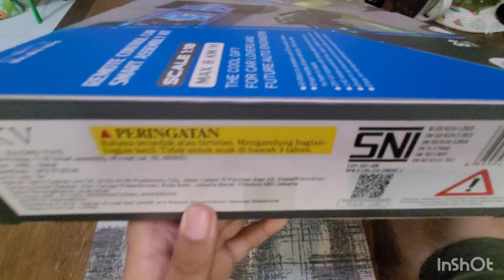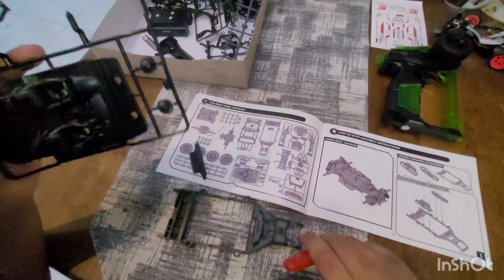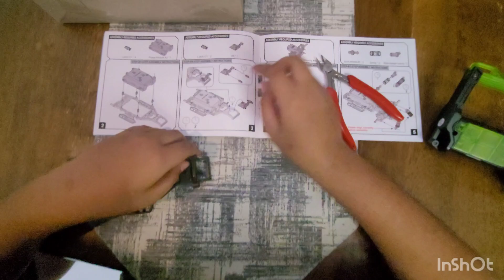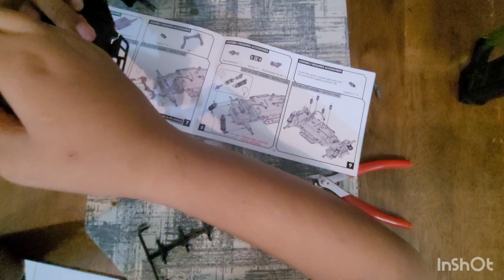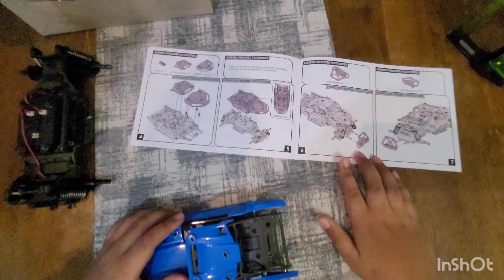STEM DIY REMOT CONTROL 1:18 Dari KKV Merk SULONG , UNBOXING & ASSEMBLY